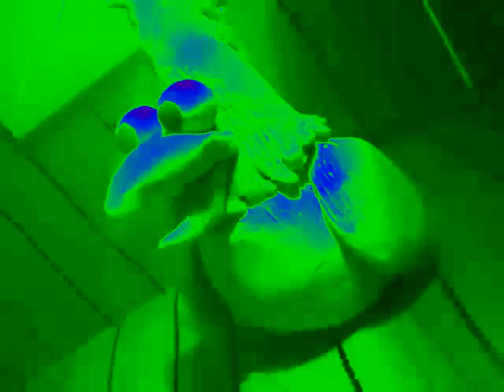El gallinazo in Ethereal Voices